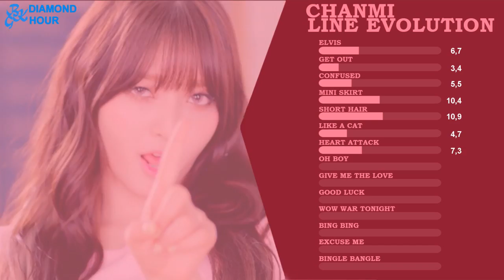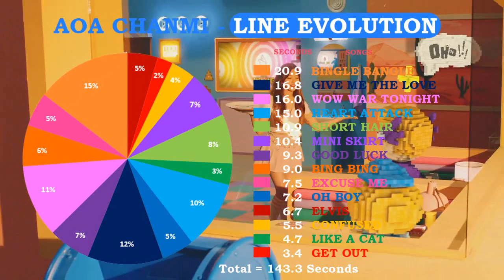AOA (에이오에이) - Chanmi (찬미) (Line Evolution) • MAY/2018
Guys you can request for The next line evolution
Intro : AOA - Super Duper
Outro : AOA - Parfait